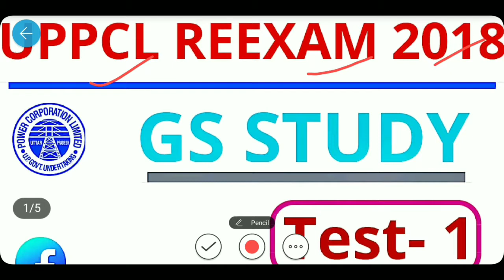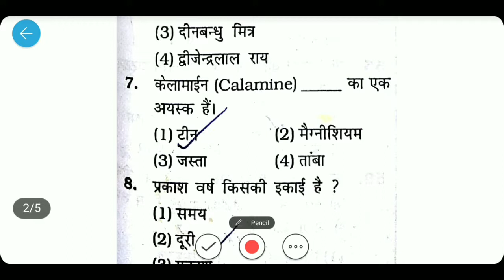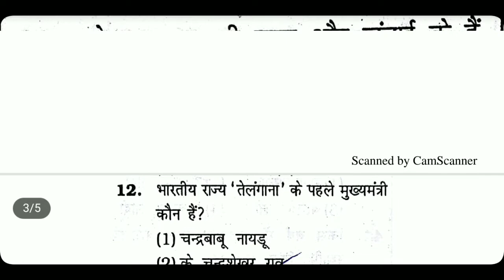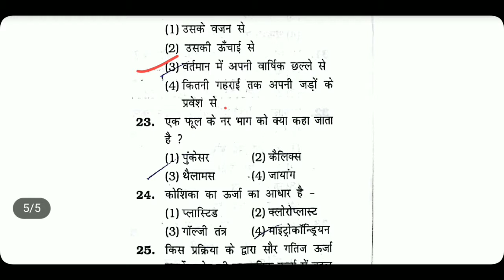UPPCL RE- EXAM 2018 GS TEST -1